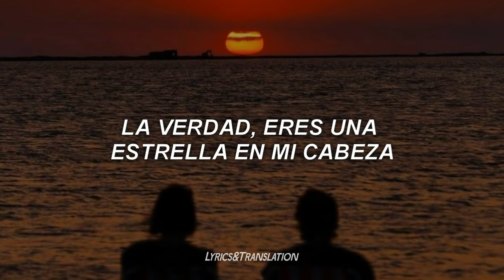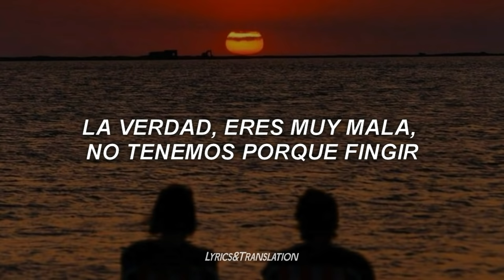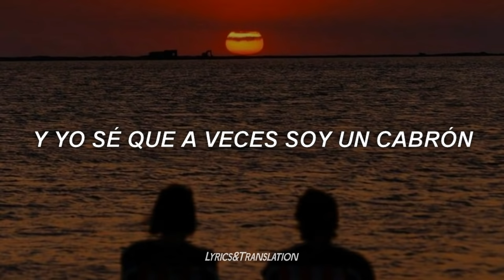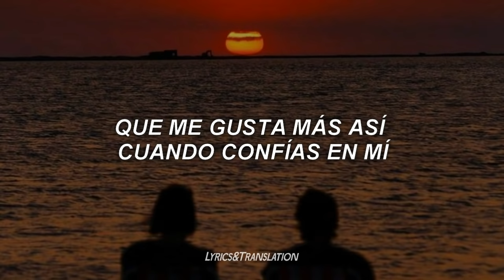PARTYNEXTDOOR - Loyal (ft. Drake & Bad Bunny) // Español ; Letra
ＢＩＥＮＶＥＮＩＤＯ

//Sígueme//

//Para Suscriptores!!//

//Otros//

//Lyrics//

Yeah, yeah, yeah, yeah, yeah, eh-eh
Bad Bunny, baby; Bad Bunny, baby
Ey, ey

[Verse 1: PARTYNEXTDOOR]
True, you're a star in my head
You, nuh need fi raise war with my friends
True, you're so bad, we don't need to pretend
But I don't want war with you or my friends

[Pre-Chorus: PARTYNEXTDOOR]
Please stay true, but we can part again, yeah, yeah
Because, true, you're my best friend

[Chorus: PARTYNEXTDOOR]
All the way 'round, I'm loyal
I got money on me and I'm loyal
I got money in my pocket, I'm loyal, ooh
Pain goes away when I'm tipsy
Pain goes away when you're with me (Me)
Even when your troubles all look risky
It's all under control

[Post-Chorus: PARTYNEXTDOOR]
Shawty, just don't let this go (Just don't let this go)
We spent the last three summers on our own (Spent the summer on our own)
We get it on and then you go
I just don't want anyone (No one)
No one at home

[Verse 2: Drake & PARTYNEXTDOOR]
True, you're a star in my head (It's the truth)
You nuh need fi raise war with my friends, no, no

[Pre-Chorus: Drake]
Because, true, when we can part again
You'll see you, you're my best friend

[Chorus: PARTYNEXTDOOR]
All the way 'round, I'm loyal (Oh)
I got money on me and I'm loyal (Oh)
I got money in my pocket, I'm loyal, ooh (Oh)
Pain goes away when I'm tipsy (Oh)
Pain goes away when you're with me (Me, oh)

[Post-Chorus: PARTYNEXTDOOR & Drake]
We spent the last three summers on our own (Spent the summers on our own)
I just don't wanna let go
No one at—

Y yo sé que a veces soy un cabrón (Yo lo sé, yo lo sé)
Pero jamás te rompería el corazón
Hoy cobré quiniento' mil, vamo' a prender un blunt (Ey, ey)
¿Quieres ir pa' Cancún o pa' Tokyo, Japón? (Dime, dime), ey
Tú solo dime, dime (¡Dime!)
Que contigo los voy a gastar (Ey)
Que pa' ti siempre voy a estar
Ahora Jimmy Choo, yo no más Superstar
Por ahí vienen los muchacho', me vienen a buscar
Hoy vamo' pa' la calle, no venga' a molestar (No)
Ando en modo leyenda, en modo rockstar (Huh)
Pero yo soy tuyo y nadie lo va a cambiar

[Bridge: Bad Bunny]
So, deja la perse (Ey), je
Que yo soy leal a ti
Siempre voy a estar aquí (Sí)
Quítate la ropa y empieza a moverte (Ey)
Que me gusta' má' así (Ah)
Cuando confías en mí, yeh-yeh-yeh

Si me altero me dice: "Tranquilo, Gobi"
Lo nuestro e' infinito como Lo' Lakers con Kobe
Las mujere' me persiguen, flow Bon Jovi
Pero por mí que se queden en el lobby
Yo no los voy a mandar a buscar, no (Nah)
Baby, cógelo con calma (Ah)
Yo soy tuyo dentro y fuera 'e la cama (Ah)
Mi bicho a ti te ama

[Outro: PARTYNEXTDOOR, Bad Bunny & Drake]
Please don't let this go
We spent the last three summers on our own
I just don't want anyone

PARTYNEXTDOOR - Loyal (ft. Drake & Bad Bunny) ; Sub español
PARTYNEXTDOOR - Loyal (ft. Drake & Bad